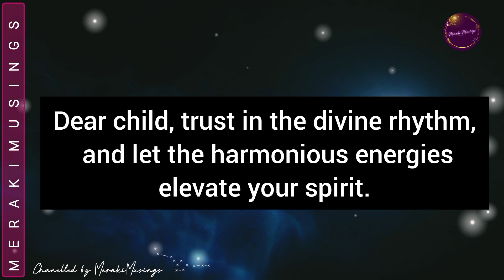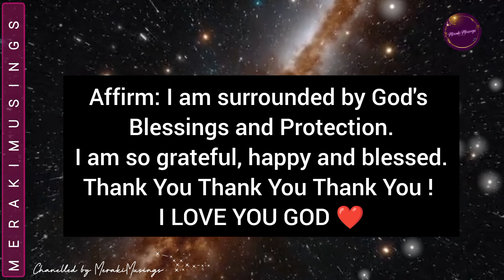Expect Abundant Blessings 🌼 God Message For You